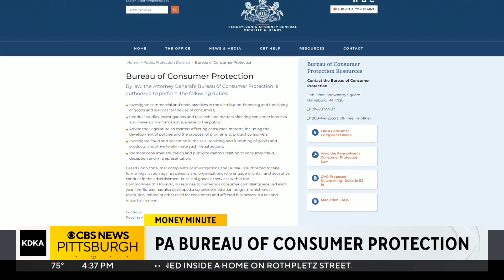Money Minute: How to take complaints to the Bureau of Consumer Protection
From getting the run-around to being flat-out ripped off, as a consumer, you have every right to complain. In this week's "Money Minute," KDKA money editor Jon Delano tells us the best place to take these complaints.